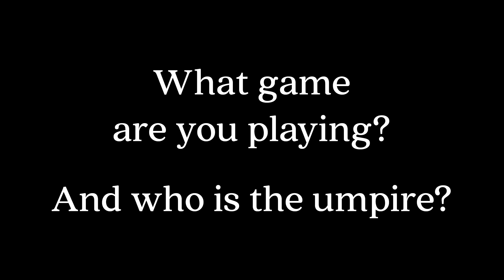2021/05/23 - The Day that Changed the Game (Randall Blakey)